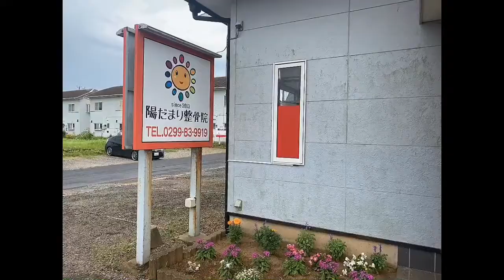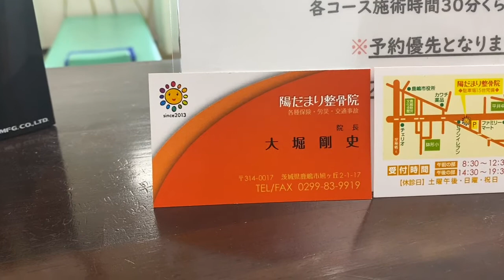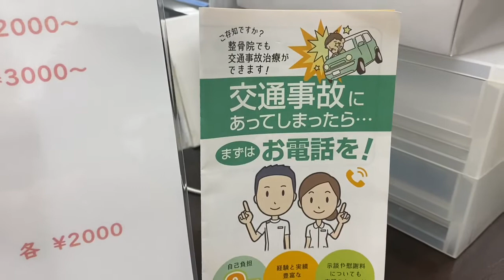【茨城県鹿嶋市⚽️陽だまり整骨院】ゆっこ編〜美容鍼＆骨盤矯正！初体験！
☆今日ご紹介したお店の詳細☆
陽だまり整骨院
住所
茨城県鹿嶋市旭ヶ丘2丁目1-17
電話番号

☆響チャンネル業務内容☆
飲み会コンパニオン、パーティコンパニオン、
ゴルフコンパニオン派遣可能！！
（一緒にラウンド）
YouTube響チャンネルにて、
飲食店さんに限らず宣伝広告、承っております！
詳しくは…
コンパニオンクラブ響
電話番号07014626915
LINEID「ozakina」